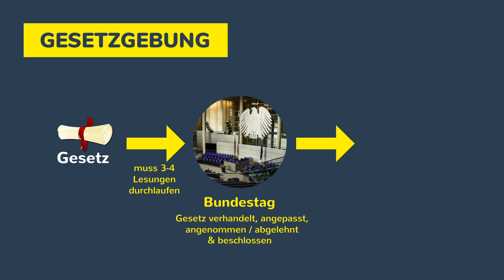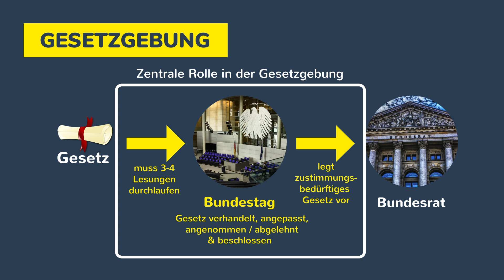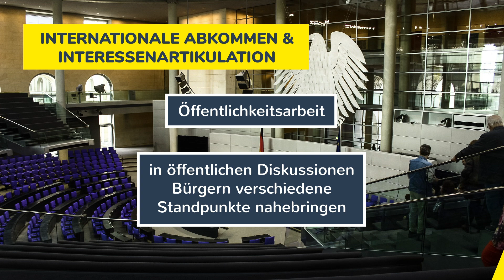Bundestag 1 - Aufgaben, Gesetzgebung, Budgetrecht, Haushaltsrecht, Abkommen, Instanzen erklärt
Bundestag 1 - Aufgaben, Gesetzgebung, Budgetrecht, Haushaltsrecht, Abkommen, Instanzen. Verfassungsorgane / Politik einfach erklärt. Zu den Funktionen, die im Grundgesetz geregelt sind, kümmert sich um die Gesetzgebung. In Lesungen werden Gesetze gelesen, diskutiert verhandelt, angepasst und abgesegnet. Auch das Budget- und Haushaltsrecht hat der Bundestag inne. Neben innenpolitischen Debatten werden auch ausländische bzw. internationale Verträge ratifiziert. Diese Abkommen können angenommen oder abgelehnt, aber nicht verändert werden. Auch Bundeswehreinsätze im Ausland werden entschieden. Auch wird Öffentlichkeitsarbeit geleistet, um das Volk zu informieren. Ebenso wird die Bundesregierung kontrolliert.

➡ PRODUKTION DIESES VIDEOS:
Script: Antonia
Visuelle Konzeption: Gia Bao
Ton & Schnitt: Oliver

➡ VIDEOKAPITEL:
00:00 Einführung
00:18 Gesetzgebung - Funktion / Aufgabe 1
01:04 Budgetrecht & Haushaltsrecht - Funktion / Aufgabe 2
01:26 Internationale Abkommen & Verträge & Interessenartikulation - Funktion / Aufgabe 3
02:13 Kontrollinstanz & Legitimationsinstanz - Funktion / Aufgabe 3
03:20 Zusammenfassung & Abspann

* Grundwissen Politik
* Kompendium (optimal fürs Abi)
* Abiturwissen kurz und knapp
* Stark Klausuren Oberstufe
* Das pol. System Deutschlands